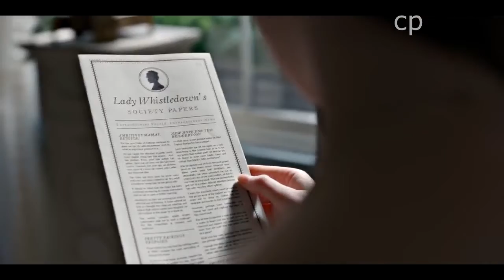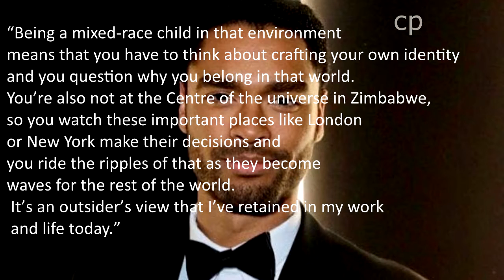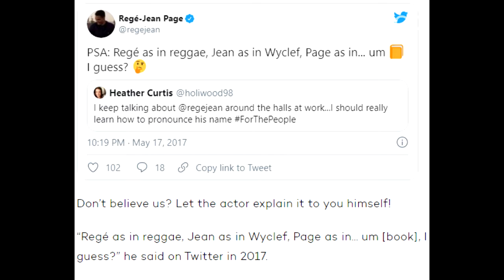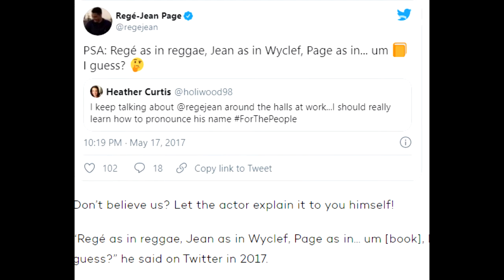10 Things You Did Not Know About Bridgerton's Rege-Jean Page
With his handsome looks and acting skills no wonder why both men and women shower him with praises of love and admiration. The British-Zimbabwean actor Rege Jean Page who plays Duke of Hasting Simon Bassett on Netflix’s latest hit series Bridgerton has become the new screen crush.
Bridgerton is a fictional story written by Julia Quinn, the story set in 19th century London that follows the Bridgerton family siblings as their quest to find love in British high society.